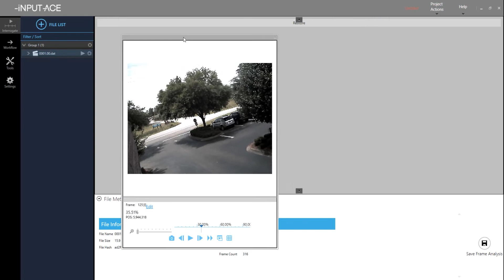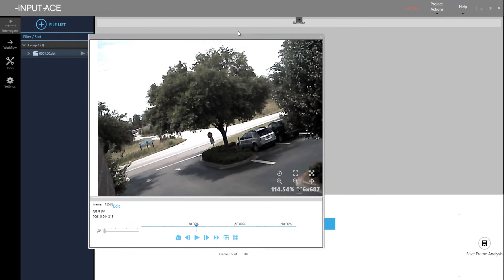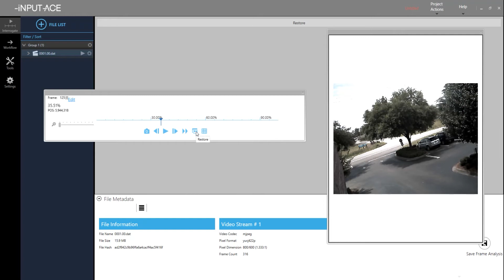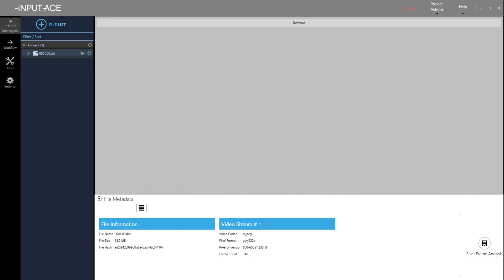Using Full Screen Mode in iNPUT-ACE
This week for Video Tip Tuesday we're looking at using the fullscreen options in iNPUT-ACE to help you optimize your interface, especially when using multiple monitors.